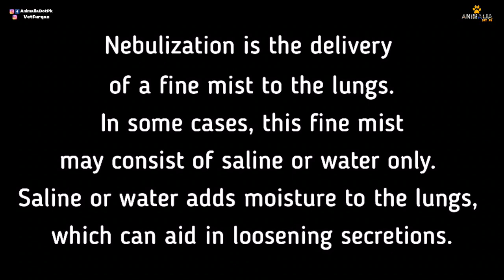How to Nebulize cat at home || Nebulize for respiratory problem || Animalia Dot Pk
𝗚𝗼𝗼𝗴𝗹𝗲 𝗠𝗮𝗽 𝗟𝗼𝗰𝗮𝘁𝗶𝗼𝗻:
𝟎𝟑𝟎𝟎 𝟓𝟏𝟓𝟓𝟓𝟖𝟗 / 𝟎𝟓𝟏 𝟖𝟕𝟕𝟑𝟑𝟑𝟎
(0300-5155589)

𝐅𝐨𝐫 𝐂𝐡𝐚𝐧𝐧𝐞𝐥 𝐔𝐩𝐝𝐚𝐭𝐞𝐬:
𝟏) 𝐈𝐧𝐬𝐭𝐚𝐠𝐫𝐚𝐦:
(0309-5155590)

1) Cat Breeding & Pregnancy

2) Cat Breed Information

3) Cat Behavior & Training

4) Cat Feeding & Nutrition

5) Cats Living Management

6) Cats Health & prevention

7) Cat Viral disease